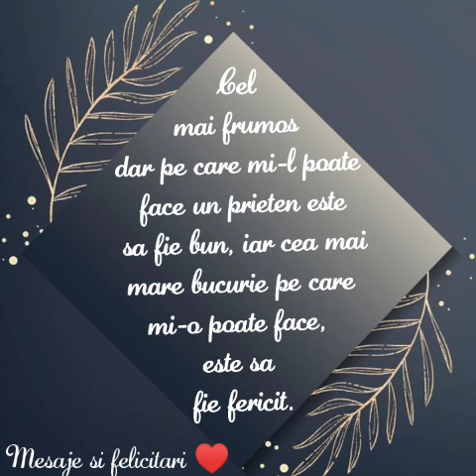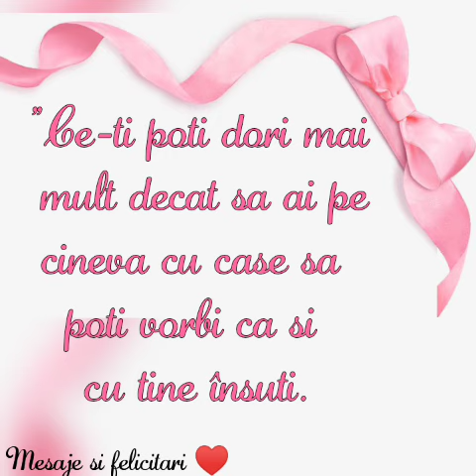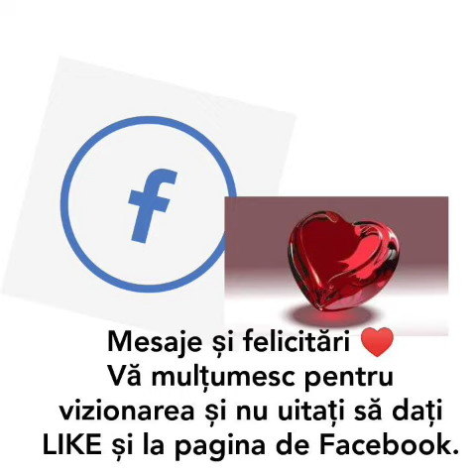Poarta ți sufletul cu grijă printre oameni...